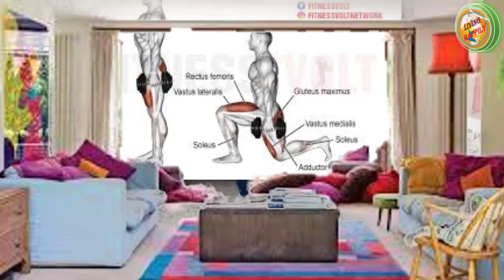Squat to Reverse Lunge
LIVING HAPPILY